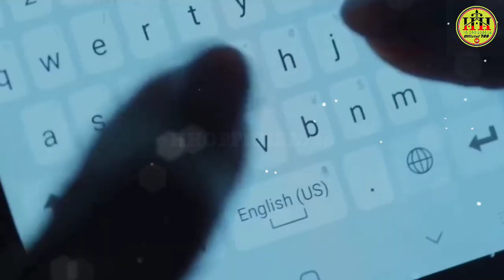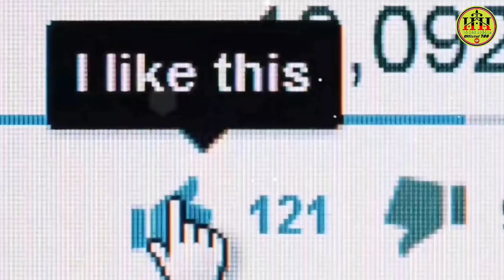History of Paradise of Shaddad | Shaddad ki jannat ka anjaam waqia | Urdu & Hindi | HHOfficial786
History of Paradise of Shaddad | Shaddad ki jannat ka anjaam waqia | Urdu & Hindi |

Shaddad bin Aad was the king of the lost Arabian city of Iram of the Pillars, an account of which is mentioned Qur'an. Brothers Shadīd and Shaddād are said to have reigned in turn over the 1,000 Adite tribes, each consisting of several thousand men. It is said Shaddad brutally subdued all Arabia and Iraq. Shaddad inquired what sort of place it was. The Prophet described it as a blissful place where the righteous and true believers in Allah would after death enjoy the best of every thing. 'Shaddad' responded saying it was nothing since he could also build similar place or even a better one on earth. He then resolved to build a huge and beautiful paradise of his own on earth. He sent someone to Zohak Tazi - who ruled Iran with request to purchase all available quantity of gold and silver. He constructed the paradise in 500 years but before entering in his own heaven Allah took his soul from his body.